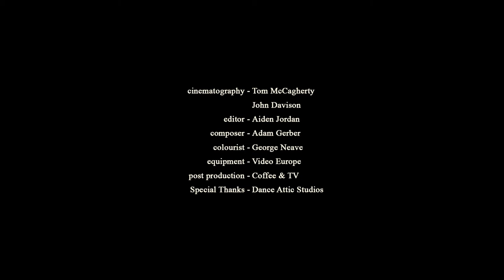Nicole Constantinidou Semaphore Ballet Company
Semaphore Ballet Company

Dancer: Nicole Constantinidou